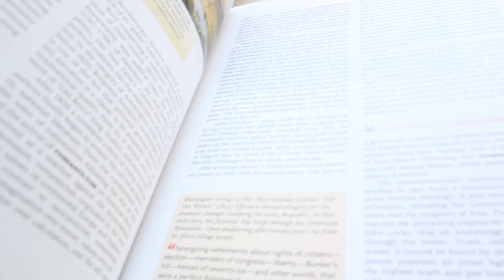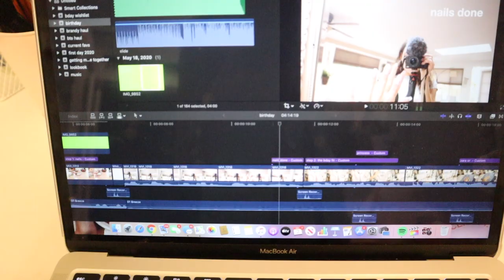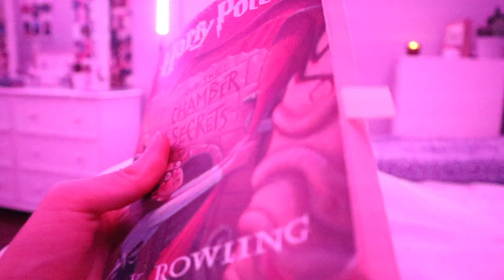*productive* online school night routine 2020/junior year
In this video I show you what a typical productive night looks like in online school!